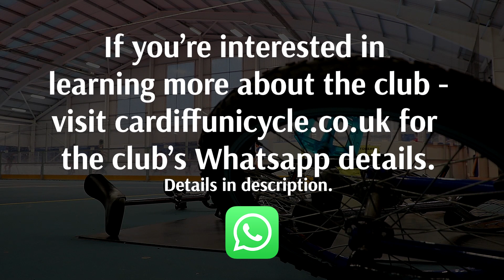Unicycle Hockey - Sport's Hidden Gem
Learn about a sport that has one of the most passionate communities you're ever likely to find!

Unicycle hockey incorporates the skills of riding a unicycle and the enjoyment that hockey offers. It's a sport that surprises you and amazes you. There's a sense of community that stands level with the greatest. It's open to everybody and it truly brings people together.

A massive thank you to Cardiff Unicycle Hockey for allowing me to come and film with them.

If you're interested in finding out more or feel like this could be the club for you, then get in touch with club founder - you can find the details at cardiffunicycle.co.uk

It's sport's hidden gem...

(All filmed and edited by Ben Evans)